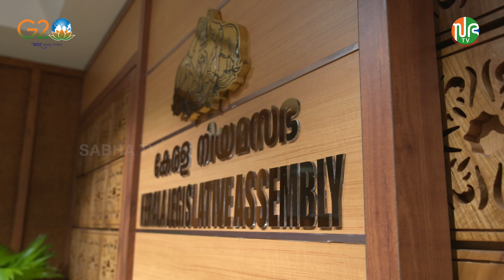നിയമസഭാ സ്‌പീക്കർ എ.എൻ ഷംസീറിനെ സന്ദർശിച്ച് ചീഫ് സെക്രട്ടറി ഡോ. വി. വേണു | Dr. V Venu | Niyamasabha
നിയമസഭാ പ്രവർത്തനങ്ങളിൽ ഉദ്യോഗസ്ഥ തലത്തിൽ കൂടുതൽ ഊർജിതമായ ഇടപെടൽ വേണമെന്ന് ചീഫ് സെക്രട്ടറി ഡോ. വി. വേണു പറഞ്ഞു. പുതുതായി സർവീസിൽ ചേർന്നവർക്ക് സഭാ പ്രവർത്തങ്ങൾ പരിചയപെടുത്തുന്ന  പരിശീലനം നൽകുമെന്നും എല്ലാവരും ഒരുമിച്ച് പ്രവർത്തിച്ചാൽ സർക്കാർ സേവനങ്ങൾ ജനങ്ങൾക്ക്  കൂടുതൽ കാര്യക്ഷമമായി നൽകാനാകുമെന്നും അദ്ദേഹം പറഞ്ഞു. സിവിൽ സർവീസ് ഉദ്യോഗസ്ഥരോട് ജനങ്ങൾക്കുള്ള പ്രതീക്ഷ ഉയർന്നതാണെന്നും പുതിയ പദവിയിൽ കാര്യങ്ങൾ പഠിച്ചുവരികയാണെന്നും ഡോ.വി. വേണു, സഭാ ടി വിയോട് പറഞ്ഞു. ചീഫ് സെക്രട്ടറിയായി ചുമതലയേറ്റ ശേഷം ആദ്യമായി നിയമസഭാ സ്പീക്കറെ സന്ദർശിക്കാൻ എത്തിയതായിരുന്നു അദ്ദേഹം.
Kerala Chief secretary Dr. V Venu Meets AN Shamseer Speaker of the Kerala Legislative Assembly